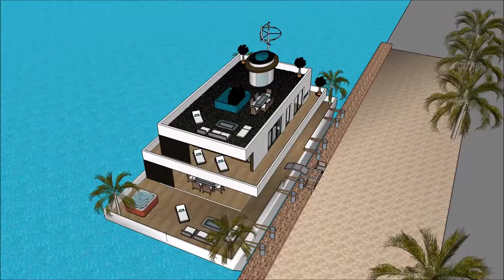luksusowe wille domy hiszpania Marbella z basenem projekty światowid najładniejsza willa na świecie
The floating house villa houseboatzania launching an innovative high-end luxury yacht floating house villa mansion home design potentially as a display of exhibition of the luksusowe wille domy hiszpania Marbella z basenem projekty światowid najładniejsza willa na świecie .

The collection of the Floating house villa houseboatzania concept of luksusowe wille domy hiszpania Marbella z basenem projekty światowid najładniejsza willa na świecie  consists of high luxury and architectural art pieces in minimalism combined with living on the waterfront of the harbour.

The floating house villa mansion yacht design has the basis to sustain living with high standards and contemporary structural design luksusowe wille domy hiszpania Marbella z basenem projekty światowid najładniejsza willa na świecie  with numerous of prospects for excessive living and celebrating the desire of life worldwide: